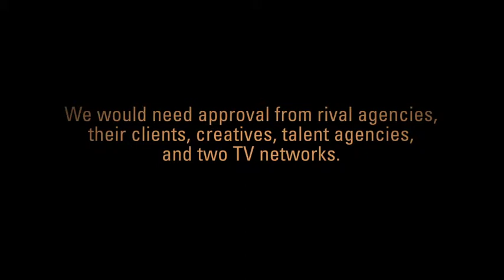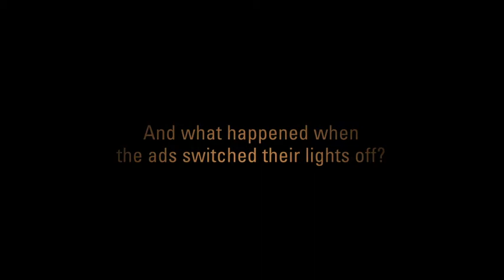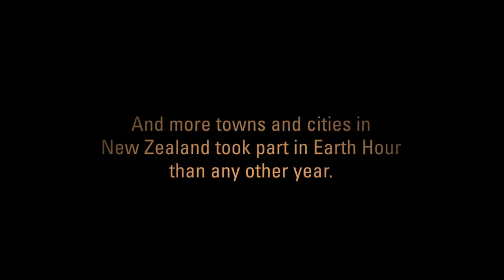Ads In The Dark